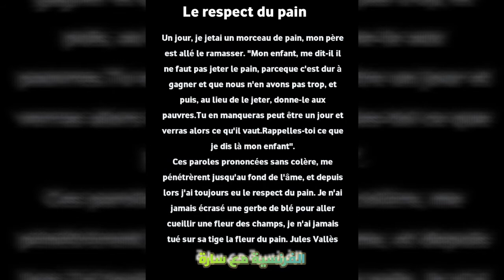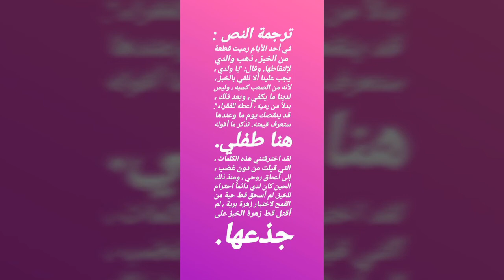النص الثاني-احترام الخبز-Le respect du pain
سلام احبابي اليوم راح نبدا سلسلة من النصوص القصيرة
 خلولي رأيكم في التعليقات
ترجمة النص:

في أحد الأيام رميت قطعة من الخبز ، ذهب والدي لإلتقاطها. وقال: "يا ولدي ، يجب علينا ألا نلقي بالخبز ، لأنه من الصعب كسبه ، وليس لدينا ما يكفي ، وبعد ذلك ، بدلاً من رميه ، أعطه للفقراء". قد ينقصك يوم ما وعندها ستعرف قيمته. تذكر ما أقوله هنا طفلي.
لقد اخترقتني هذه الكلمات ، التي قيلت من دون غضب ، إلى أعماق روحي ، ومنذ ذلك الحين كان لدي دائماً احترام للخبز. لم أسحق قط حبة من القمح لاختيار زهرة برية ، لم أقتل قط زهرة الخبز على جذعها.

لا تنسوا الدعم بالإشتراك في القناة ⁦❤️⁩⁦❤️⁩
والضغط على زر الإعجاب اذا اعجبكم الفيديو 👍👍